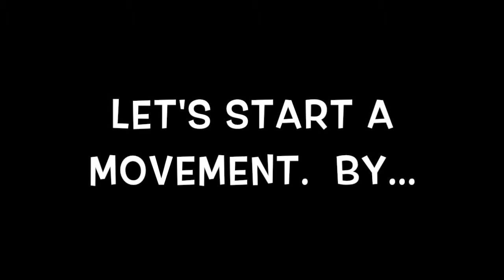R Kelly Captive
R. Kelly Captive speaks out